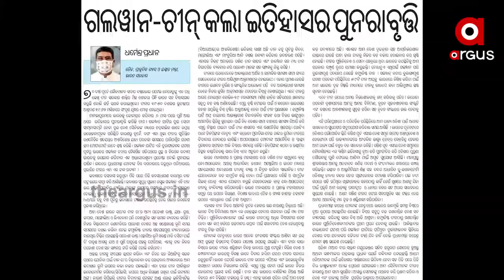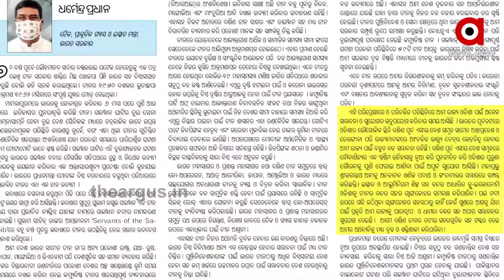ଅର୍ଥନୈତିକ ଦିଗରେ ନୂଆ ଆଲୋକର ପଥ ସୃଷ୍ଟି କରିବେ ଓଡିଶାବାସୀ..